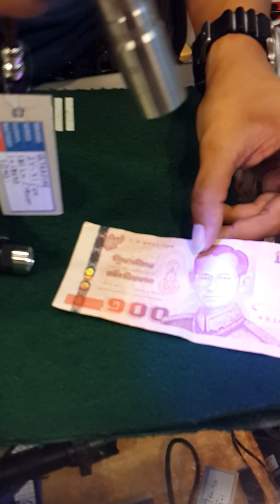MultiCamp2010 ช่วง แนะนำแนะนำ ตอน ไฟฉาย Ultrafire แสงสีเหลือง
MultiCamp2010 ช่วง แนะนำแนะนำ ตอน Ultrafire UV แสงสีเหลือง 18650 พร้อมถ่าน + แท่นชาร์ต ราคา 1,050 บาท

โทร 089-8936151 หรือ Line ID : MultiCamp2010 หรือดูคลิปวีดีโอย้อนหลังได้ที่ Youtube : MultiCamp2010 หรือ Instagram : MultiCamp2010 หรือ Twiiter @ multicamp2010 หรือ